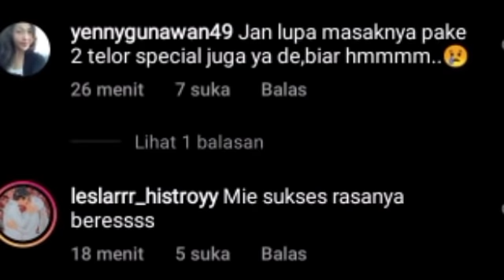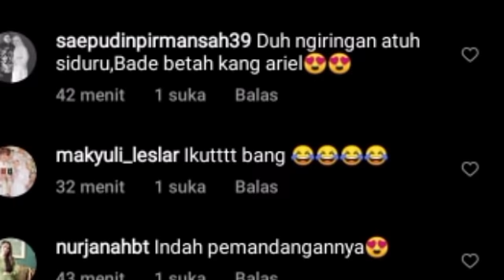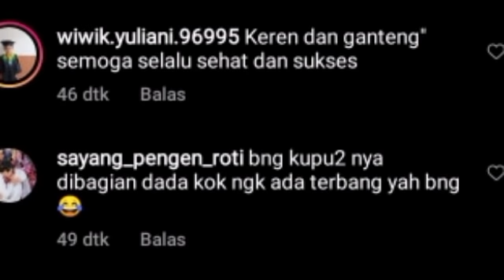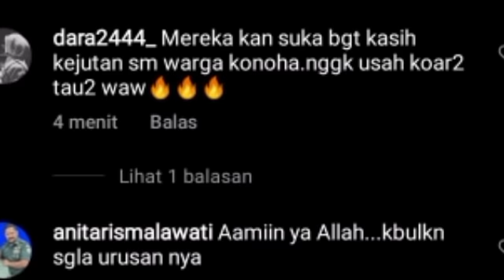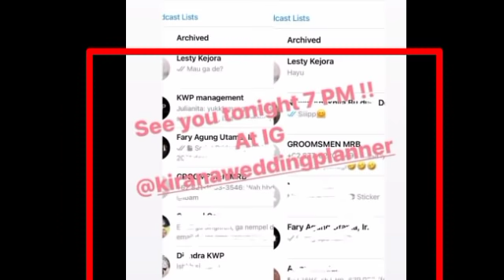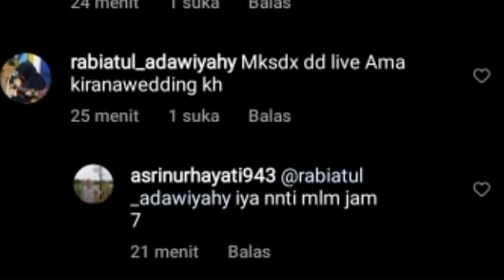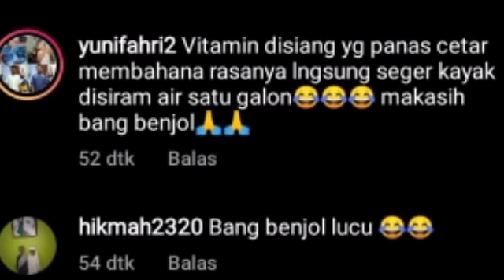VITAMIN SIANG AKHIRNYA MUNCUL ! & SAKSIKAN NANTI MALAM LESTY AKAN LIVE IG DI SINI CATAT JAM NYA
Lesti kejora
Lesti
Lesti kejora
lesty & risky
Indosiar
Lesti DA
lesty DA